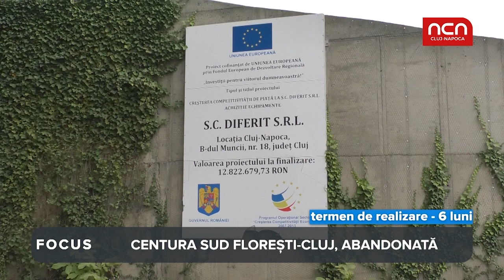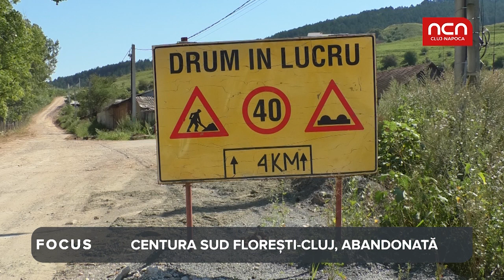Focus - Centura Sud Floresti-Cluj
După ce comuna Floresti a ajuns la peste 30 de mii de locuitori traficul intre cea mai mare comună din România si Cluj a devenit un cosmar